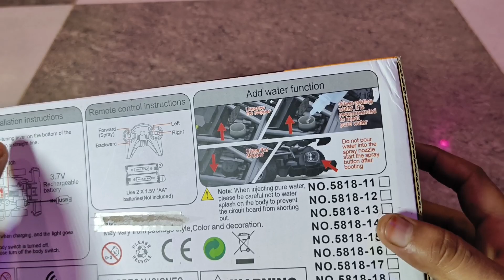RC Remote Control RTR Spray Car Unboxing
RC Remote Control RTR Spray Car Unboxing video
RC Remote Control RTR Spray Car
RC Remote Control RTR Car Unboxing
RC Remote Control spray car unboxing
RC Remote Control RTR Spray Car Unboxing video review
Remote control RTR Spray Car Unboxing
Remote control RTR Spray Car
Remote control RTR Car spray
RTR remote control reachargeble bettry
RTR remote control reachargeble bettry lagti hai
RTR Spray Car reachargeble bettry
Spray Car Unboxing
mtech xyz
Mtech xyz
Md Mintullah
Mintullah